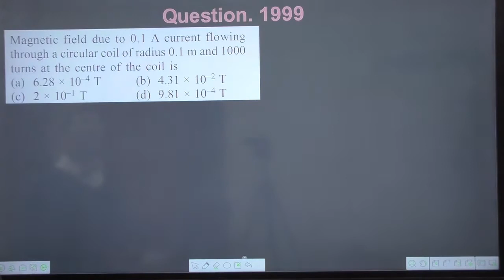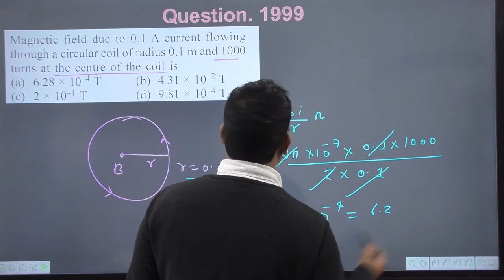Magnetic field due to 0.1 A current flowing through a circular coil of radius 0.1 m and 1000turns